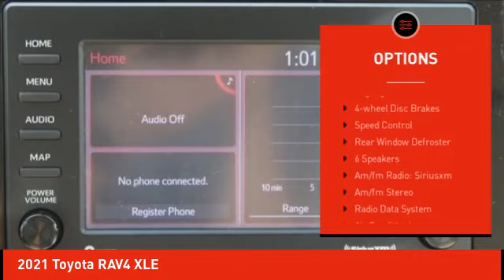2021 Toyota RAV4 Schlossmann Honda City Inventory 10418P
2021 Toyota RAV4 XLE

3450 South 108th St.